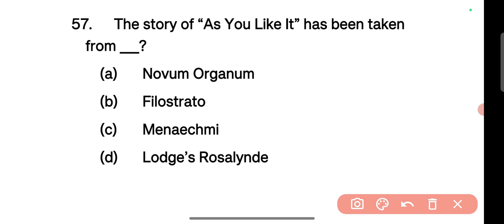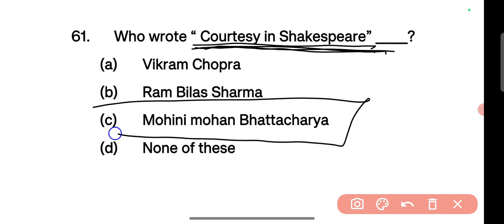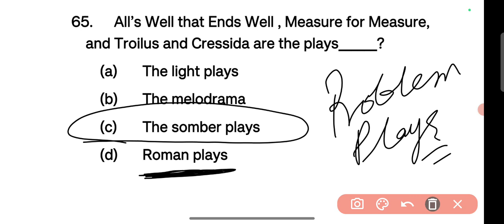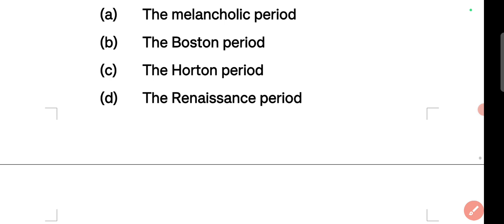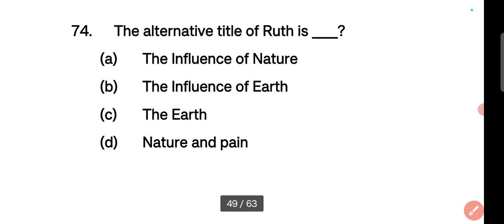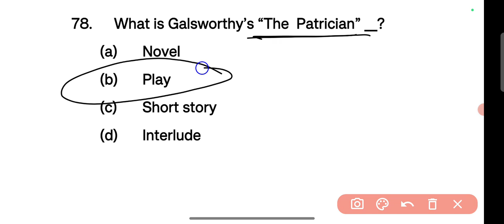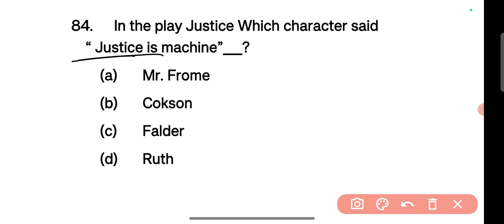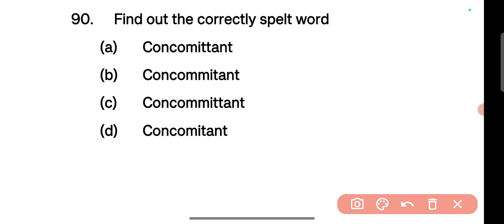UP TGT// PGT// LT GRADE ENGLISH// LITERATURE & GRAMMAR // BY PRAMOD KUMAR// EXAM2024